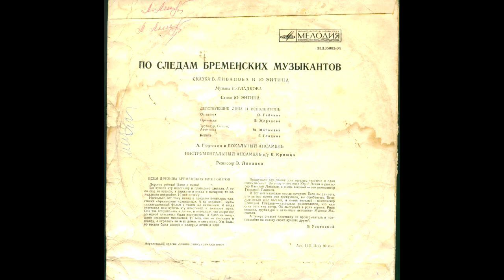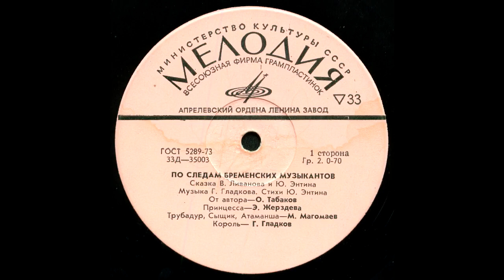По следам бременских музыкантов (1973). Виниловые сказки